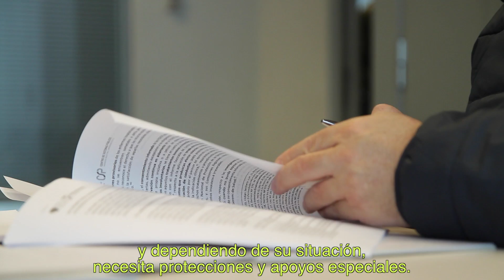DISCAPCIDAD 2 14 julio final